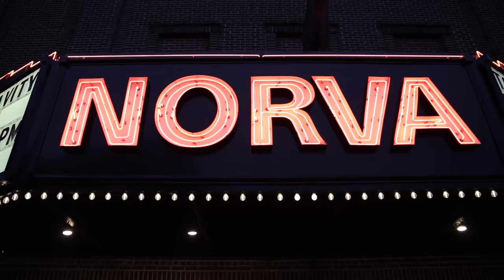Bennett Wales & The Relief - “Emilou” - Live from The Norva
Bennett Wales & The Relief, performing “Emilou” from their freshman album.

Live at the Norva 12/28/17

Video Credit: Will Clarke & Shana Stanley
Copyright: Swamp Cat Records LLC 2019